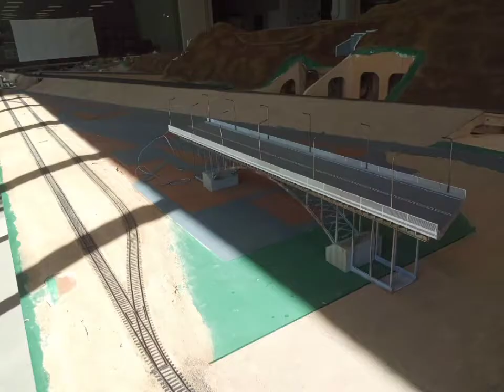"моделирование макетов жд" машинка радиоуправляемая ст. Гайворон?